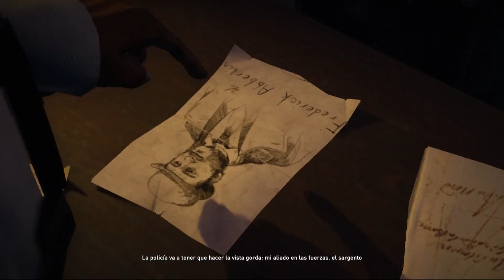Assassin's Creed Syndicate: Secuencia 3 Recuerdo 1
Assassin's Creed Syndicate: Secuencia 3 Recuerdo 1: En busca de Green

Buscamos a nuestro contacto en Londres porque somos los mas chulos!
Conducimos carruajes, es una pasada.

Esquema de la guia:

Historia principal.
Misiones secundarias

Like si te gusta.
Si te gusta todo este mundillo: paraisoenterofriki.blogspot.com

Video Guías completas:
- Uncharted™3: The Nathan Drake Collection. La traición de Drake.
- Uncharted™2: The Nathan Drake Collection. El reino de los  Ladrones.
-Uncharted™ 1: The Nathan Drake Collection. El Tesoro de Drake.
- Dragon Quest Heroes. El infortunio del Árbol del mundo y la raiz del mal.
- Gauntlet™ Slayer Edition.
- One Piece: Pirate Warrior 3.
- Magicka 2.